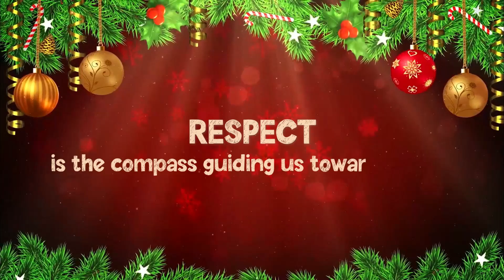TREASURE HUNT ON VALUES | EPISODE 4 | RESPECT | KRISTU JAYANTI CMI PUBLIC SCHOOL